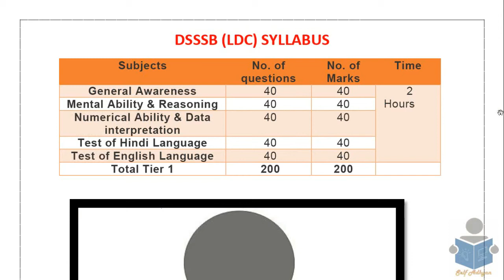DSSSB EXAM NOTICE UPDATE LDC POST CODE 51/13 AND 19/15 EXAM ON 13-NOV-2017 DSSSB EXAM 2017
Hello All
UPDATE NOTICE FOR DSSSB EXAM FOR LDC POST CODE 51/13 AND 19/15 EXAM ON 13-NOV-2017